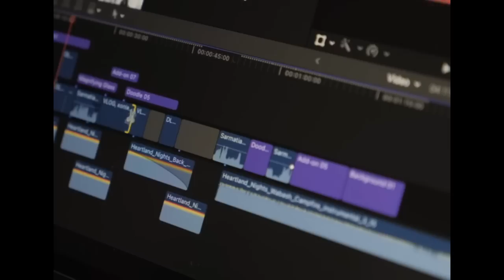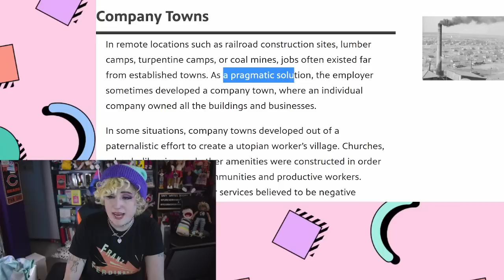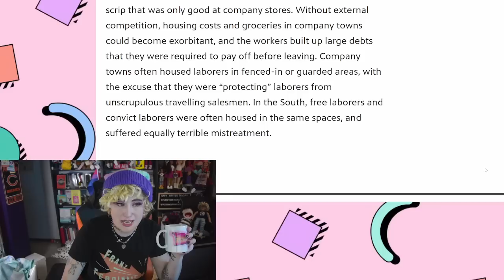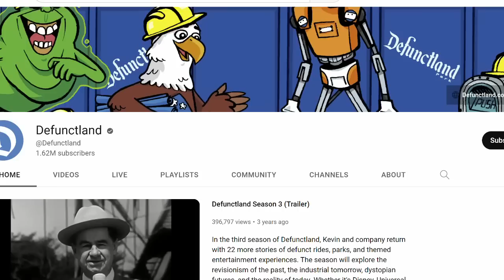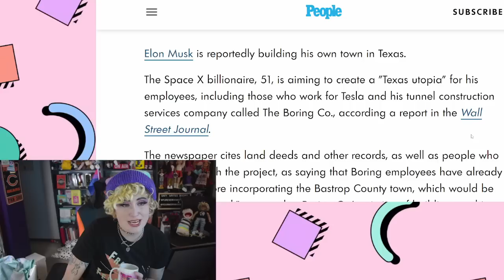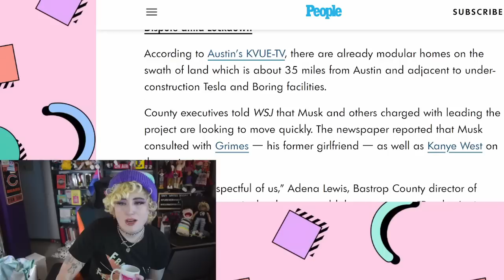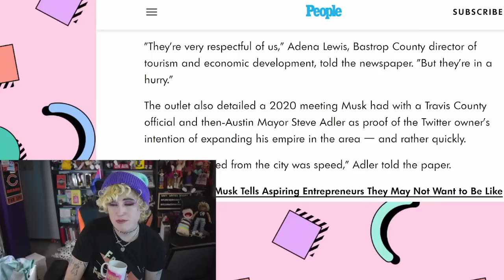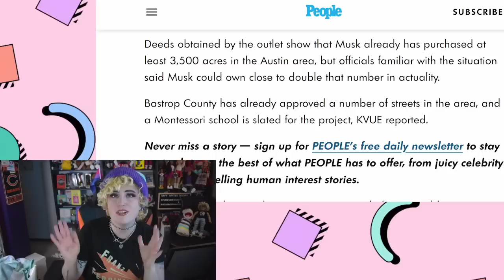Elon Musk Starts A CULT?!?!?!?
YMG:

Our book, “Cancel Shawn Boston”
Audiobook version